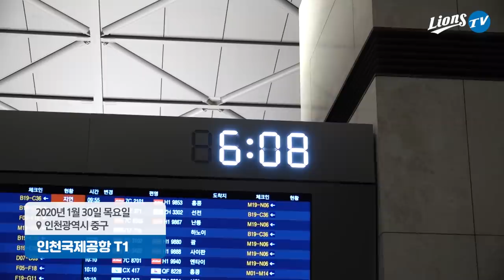[라이온즈tv] 37일간의 대장정 '시작' 🎥 스프링캠프 출장길직캠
삼성 라이온즈가 오늘(30일) 오전 9시 40분 OZ172편을 통해
2020시즌 스프링캠프 장소인 오키나와로 출국했습니다.

라이온즈tv가 인천국제공항에서 출국하는 🦁 선수단을 만났습니다.
더 강해져 돌아올 선수단에 많은 관심과 응원 보내주세요!